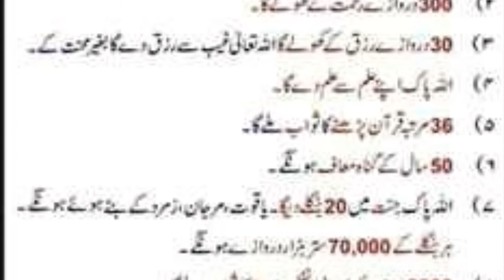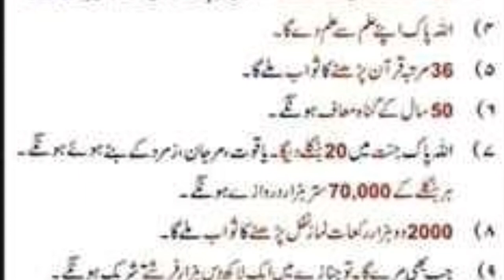Surh e ikhlas kfazayel